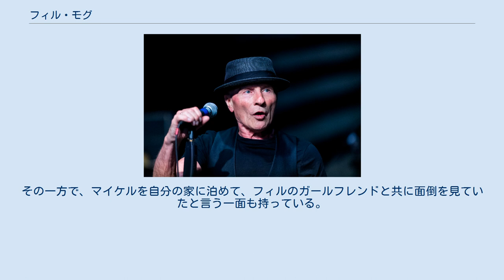フィル・モグ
フィル・モグ（Phil Mogg, 1948年4月15日 - ）は、イングランド出身のロックミュージシャン、シンガーソングライター。
 HR/HMシーン確立までの黎明期を体現してきたボーカリストの一人。
同国でロックバンド「UFO」を結成し、長年に渡りフロントマンを務めている。
 甥は「QUIREBOYS」のベーシスト、ナイジェル・モグ。
 首都ロンドンのウッドグリーンノース出身。
1969年8月に長年の友人ピート・ウェイとアンディ・パーカーとともにロックバンド「UFO」を結成し、ボーカルを担当。
 ドイツ出身のギタリスト マイケル・シェンカー加入後、バンドは世界的な成功を得る。
マイケル脱退後は徐々に衰退し、その後ピートが脱退してもフィルはUFOの看板を守り続けたが、1988年に解散に到る。
バンドは1992年に再結成。
一時はマイケルの復帰・脱退を繰り返す等、混乱を乗り越え精力的に活動していたが、結成50周年のツアーをもって降板を表明している。
 UFO以外では、1990年代後半にピート・ウェイと共にモグ/ウェイというユニットを結成し、『Edge of the World』（1997年）と『Chocolate Box』（1999年）を発表。
もっともこれは、マイケル・シェンカーの当時のマネージャーが、マイケル不在ではUFOと名乗れない旨の契約を強行したため、一時的に使わざるを得なかった名前であり、実質的にはUFOと見ていい。
その後、この契約問題は解決し、再びフィルがUFOの名前を使えるようになった。
なお、『Edge Of The World』に参加したエインズレー・ダンバーは、後にUFOのドラマーとなった。
 UFOのバンド内では、気むずかし屋で英国流の冗談・偏屈のきつい性格の為、当時、英語が上手く話せず性格も内向的なマイケル・シェンカーとは相性が悪く精神的に追いつめてしまい、マイケルがバンドを飛び出して放浪する(数回)原因の1つになり、マイケル脱退を招いてしまう。
その一方で、マイケルを自分の家に泊めて、フィルのガールフレンドと共に面倒を見ていたと言う一面も持っている。